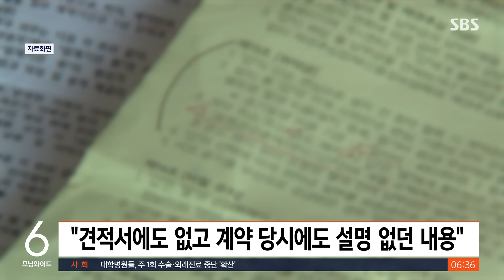폐업도 서러운데…사장님들 울리는 무인주문기 / SBS / 실시간 e뉴스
요즘 식당이나 카페에 가면 무인주문기를 어렵지 않게 볼 수 있죠.

다만 폐업하는 자영업자들이 이 무인주문기 때문에 낭패를 보는 일이 적지 않다는 기사도 많이 봤습니다.

음식점을 운영하다 이달 초에 폐업한 A 씨.

무인주문기 렌털 업체에도 연락을 해서 계약기간을 다 채우지 않은 데 대한 위약금을 내겠다고 했습니다.

그러자 업체는 위약금 외에도 등록금과 회수비 명목으로 170만 원을 추가로 납부해야 한다고 주장했는데요.

A 씨는 견적서 원본에도 없던 내용이고 계약 당시 업체에서 설명하지 않았던 금액이라고 토로했습니다.

이런 일이 생겨도 폐업을 앞둔 자영업자의 경우에는 다음 임차인에게 빨리 자리를 넘겨줘야 하다 보니까 업체 측에 이의를 제기할 시간도 없이 기계를 서둘러 정리하는 일이 잦다고 합니다.

전문가들은 업체가 위약금 외 추가 비용을 정당화하기 위해서는 혜택 반원에 대한 구체적 내용을 계약서에 삽입해야 한다고 지적했습니다.

(기사출처 : 국민일보)